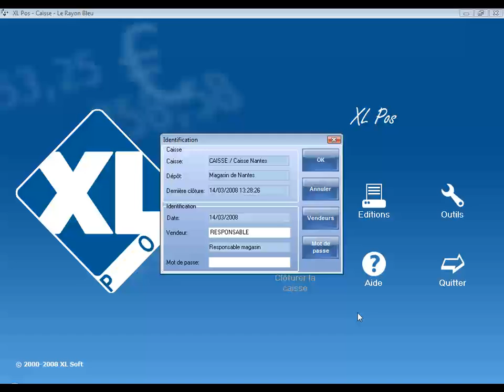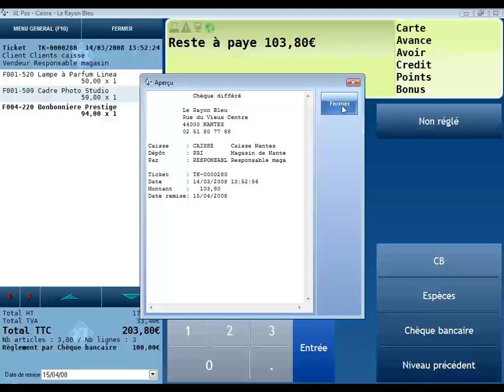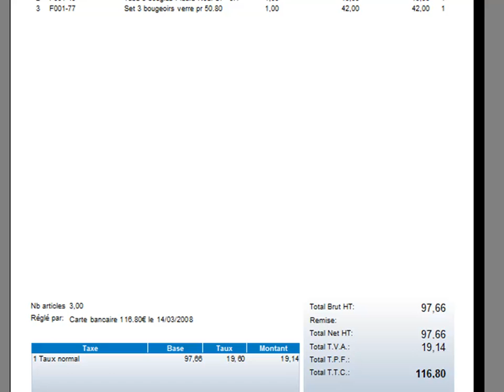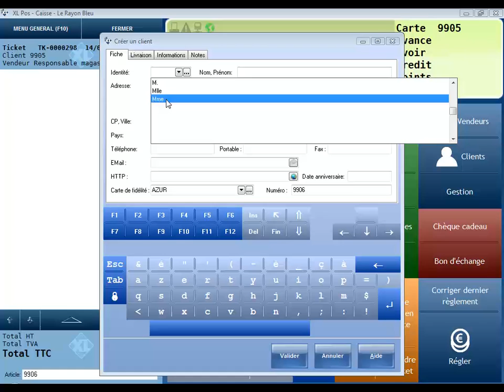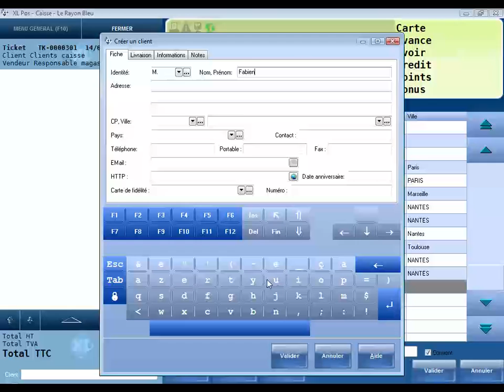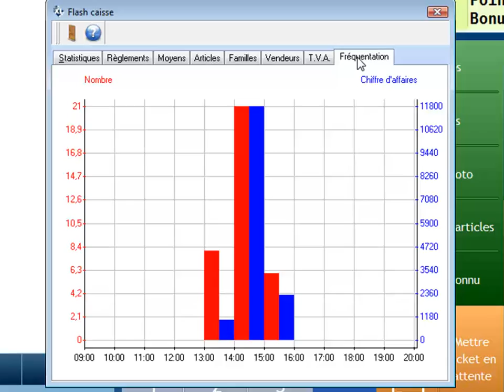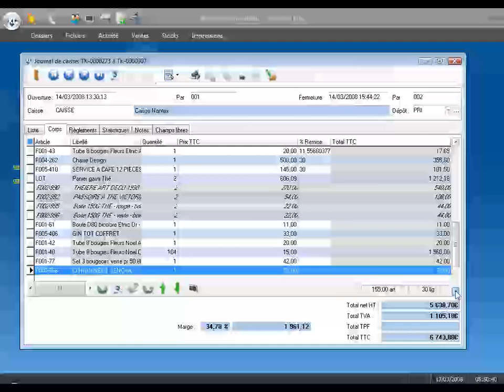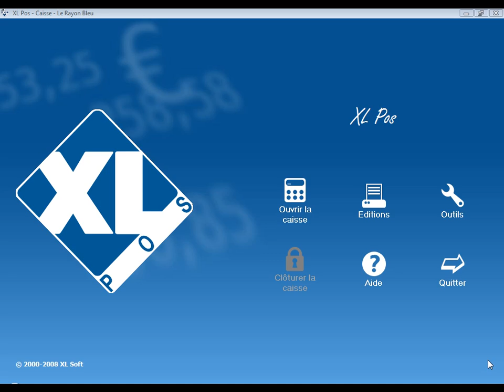XLSoft - Gestion du point de vente - Logiciel de caisse et gestion XL Pos certifié NF525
Tutoriel sur l'utilisation du logiciel d'encaissement.